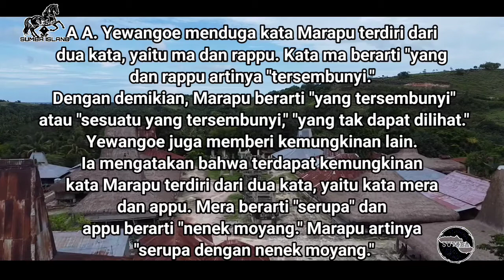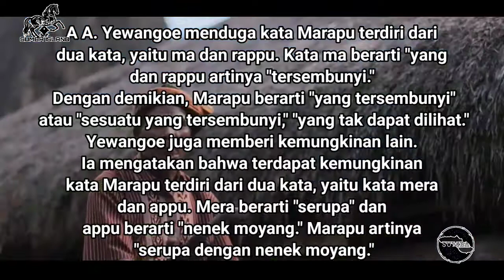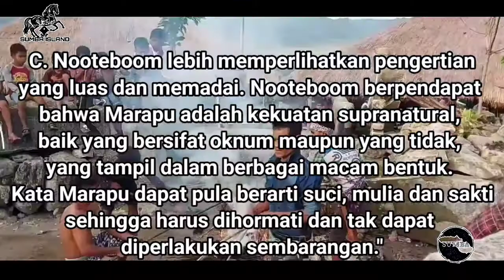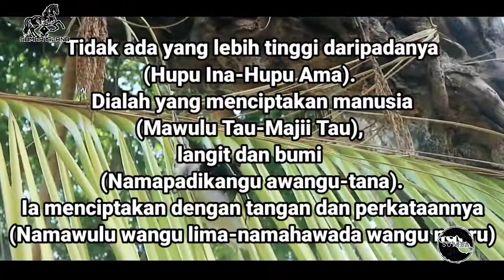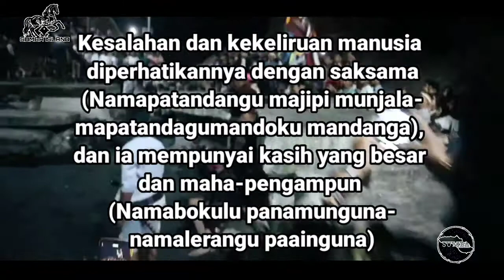Kepercayaan Asli Orang Sumba